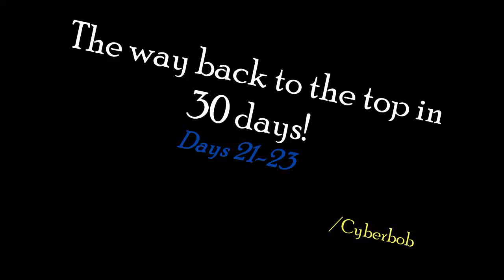CATS: Crash Arena Turbo Stars - 1st place and kickn' some ass!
CATS: Crash Arena Turbo Stars - Follow the way to the top in 30 days!
Days 21 - 23 (or actually 23,5 ;);) ).

Finally back at 1st place! Probably not for long, but still.. ;) ;) ;)

Old game, before 19/4-17: Backyard Battles